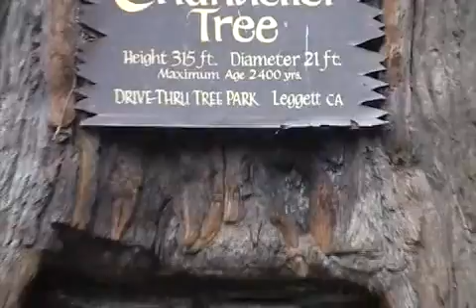EUA Ride - Sequóias Gigantes